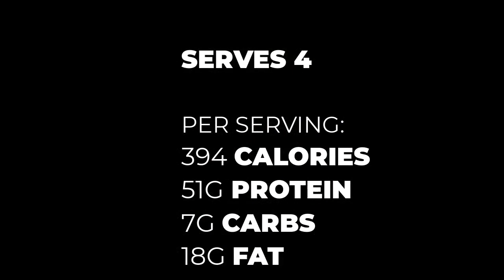Tandoori Chicken Recipe | High Protein Meal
Tandoori Chicken Recipe, from Body Transformation Centre Inner Circle recipe collection. Making healthy meals taste good.

Per serving:
394 calories
51g protein
7g carbs
18g fat

Join the free group for Tips, Advice, Motivation and Accountability on How to achieve Weight loss / Fat loss.

Alternatively you can find out more on how we can help you @ Body Transformation Centre

The Body Transformation Centre was created to help over 30's busy men and women transform their bodies inside and out, by integrating health and fitness into their lifestyles. It’s not all about abs, but about improving overall health and wellness. We specifically work with business owners, self employed, professionals, management and stay at home parents.  We help transform lifestyles through setting good habits, motivation and increasing self awareness. What diet works for 1 person doesn’t work for another!